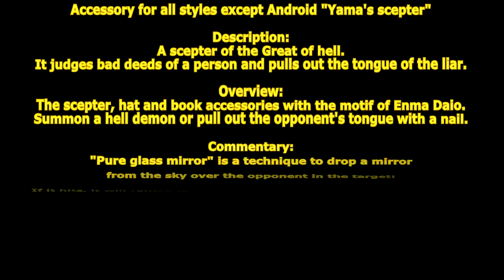[ GetampedX ] Acc Review - Yama's scepter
Accessory for all styles except Android 「Yama's scepter」 yama

Description:
A scepter of the Great of hell.
It judges bad deeds of a person and pulls out the tongue of the liar.

概要：
閻魔大王がモチーフの笏、帽子、本のアクセサリ。
地獄の鬼を召喚したり、釘抜で相手の舌を抜いたりします。

解説：
「浄玻璃鏡」はターゲット中の相手の上空から鏡を降らせる技だ！
当たると悪行を映し出し赤鬼が粉砕するぞ！
「舌抜」釘抜を相手の口に突っ込み舌を抜く技だ！
空中の相手を自動ターゲットして突進距離を調整する効果があるぞ！

パラメータ：なし　アイテム不可

変化する技：

C … 笏振 -} 笏振 -} 獄炎
笏で殴り、地獄の炎で燃やす 3 段技。

X … 帳打　-} 鬼刺又
閻魔帳で殴り、青鬼を召喚して刺又で突き壁バウンドさせる 2 段技。

Co+C or X … 笏振
笏で殴りダウンさせるカウンター技。

D+C … 笏払
笏を振り払い仰け反らせる技。

D+X … 鬼金棒
赤鬼を召喚して金棒で打ち上げる技。

ライバルスタイル基準の膝蹴り技。

V+X … 鬼斧
黒鬼を召喚して斧を振り下ろして地面を叩きつける技。

Z+C … 浄玻璃鏡
ターゲット中の相手の上空から鏡を降らせる技。
当たると赤鬼が召喚され金棒で攻撃します。

Z+X … 舌抜
釘抜を相手の口に突っ込み舌を抜く技。
空中の相手を自動ターゲットして突進距離を調整する効果があります。
DEFを無視してダメージを与えます。

D+XC … 針山地獄
針山を出現させて相手を終点まで打ち上げる技。
ヒットすると相手は針山の回復薬を求めて登りますが、
触れる直前に消えて串刺しになってしまいます。

V+XC … 獄炎棒
空中で笏をかざし金棒を逆三角形に6本降らせる技。
金棒が落ちた場所に時間差で地獄の炎が噴き出して打ち上げます。

Z+XC … 地獄裁判
笏で殴り怯ませた相手を地獄の裁判にかける技。
ヒットすると相手を地獄に落とし鬼達が攻撃したあと地獄の炎で燃やします。